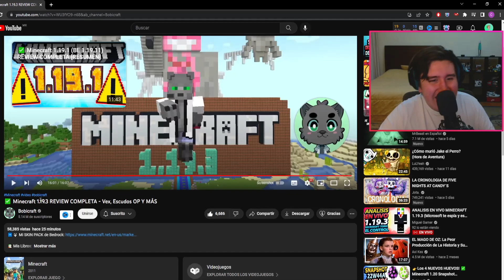Chule reacciona a ✅ Minecraft 1.19.3 REVIEW COMPLETA de Bobicraft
Chule reacciona a un video de Bobicraft acerca de la nueva versión de Minecraft la cual es la 1.19.3, que trae muchas cosas de las snapshots que han salido en las anteriores semanas, ojalá y este sea el inicio de enseñar el contenido de la nueva versión 1.20, muy buena idea y video :)